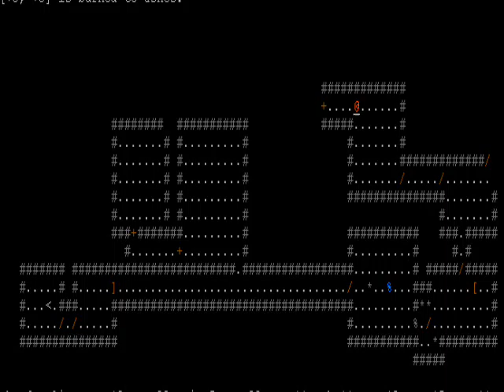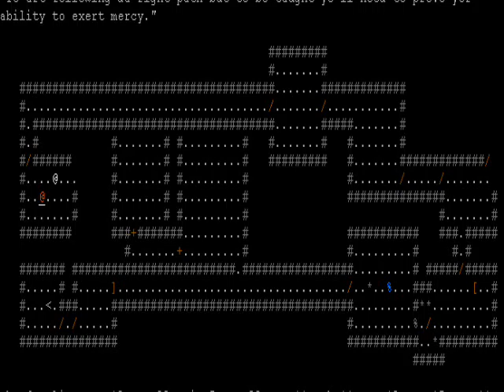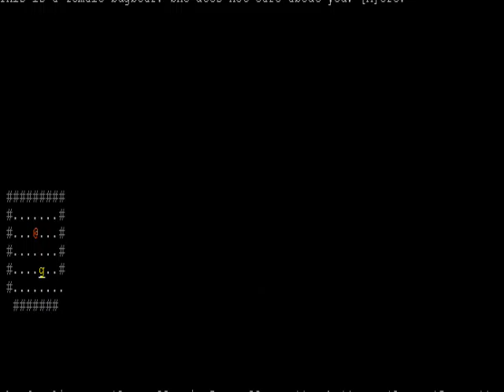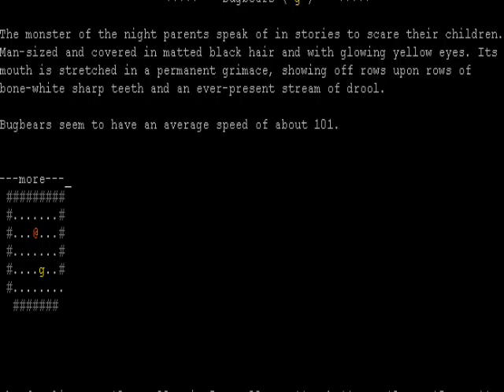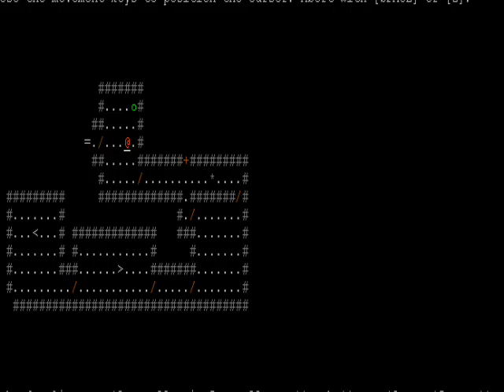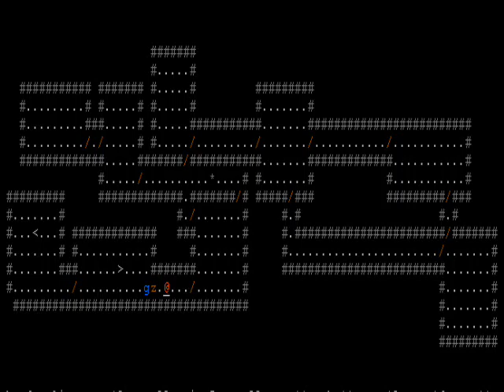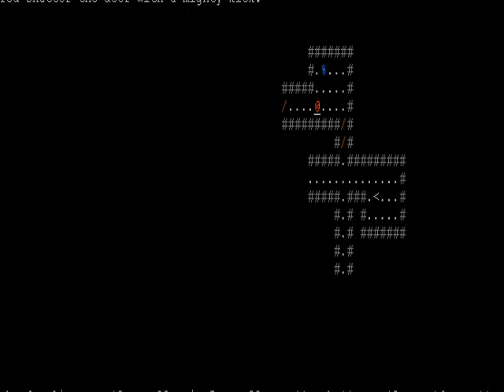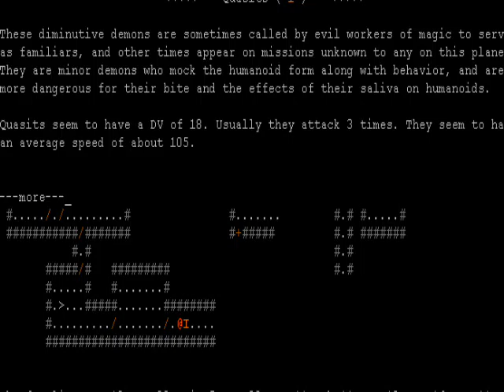Let's Die in ADOM (pilot) prt6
Oops, little goof at the beginning, I had said fifth in the series, not sixth. Ah well, onto glory!

Sorry about my voice volume I was trying to be a little quiet.

I try to be a little quicker using the w key, but man I'm telling you, elementalists KICK ASS! (All pyro and cryo maniacs apply at the temple of fire and ice, must be ages 20 to 42, cash for entry is up front.)